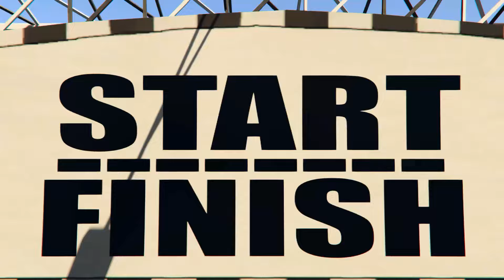GTA V New Epic Parkour Race For Car Racing Challenge by Motorcycle, Founded Spider Shark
It makes me happy and inspires me to create new videos!

The GTA Superheroes Racing Channel and all of its videos are intended for an adult audience over the age of 13 as defined in 16 C.F.R. § 312.2 CHILDREN'S ONLINE PRIVACY PROTECTION ACT (USA) and is not intended for children under the age of 13.

I'll tell you how I make videos:  I create in GTA 5 walkthrough maps on which I record races with a lot of different Challenges, Funny and Stunt on Amazing Cars, another vehicles and with different superheroes. Then I create locations for the miniatures and take screenshots. Then I edit the videos in Adobe Premier Pro and edit the thumbnails in Adobe Photoshop. All videos are copyrighted and handmade by me. It takes me over 6 hours to create one video.